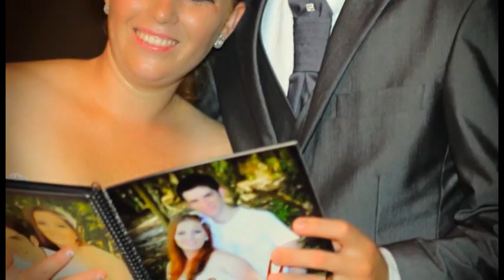Trailer Casamento Marcos & Kellen